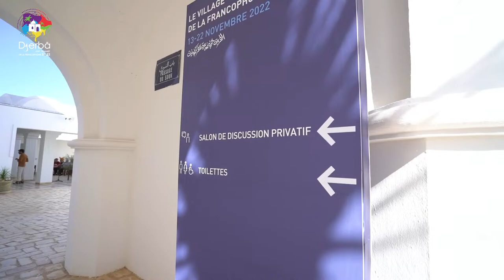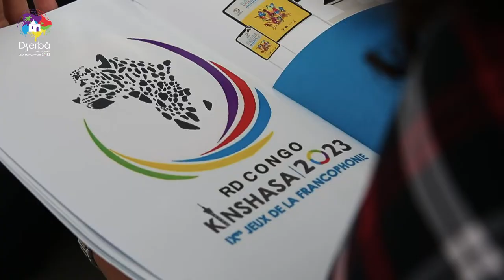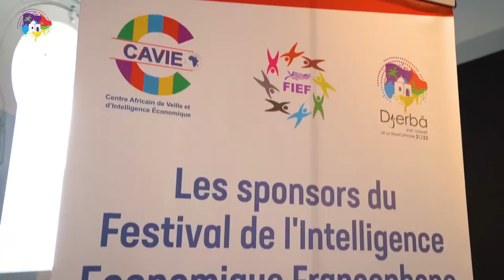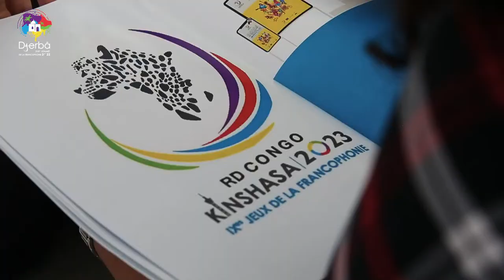"Métavers et Industries Culturelles et Créatives à l'Heure de la Francophonie"